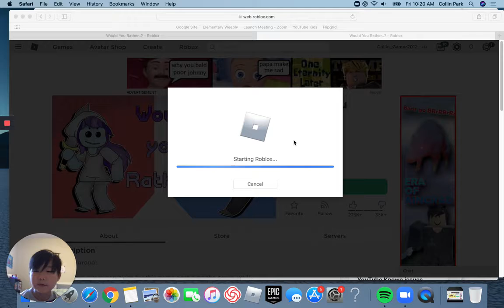Would you rather..? | roblox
today im playing would you rather. its a game that you pick a side and no matter what side you go, you turn in to it or you get it. thx for watching!